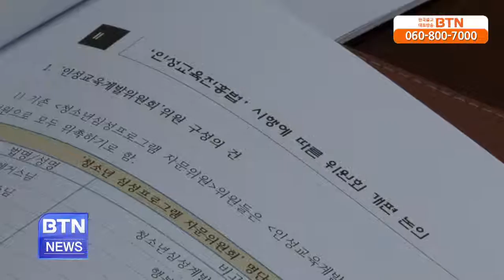[BTN뉴스]불교계, 인성교육프로그램 개발에 적극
인성교육진흥법이 본격 시행되면서 불교계가 청소년 인성프로그램 개발에 속도를 내고 있습니다. 조계종 포교원은 지난 12일까지 사찰과 단체 개인 등.. BTN불교TV | 08-19